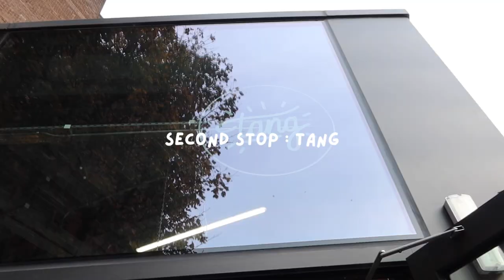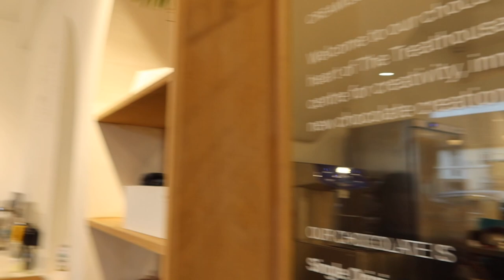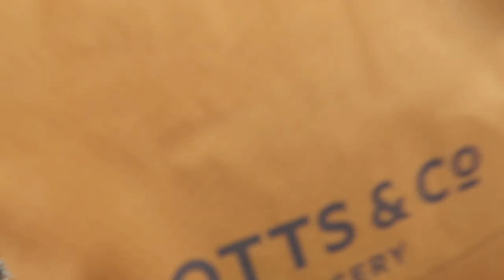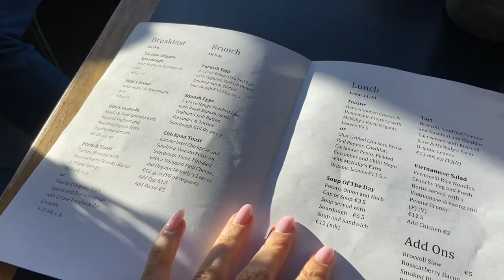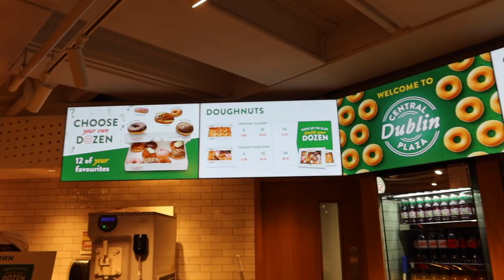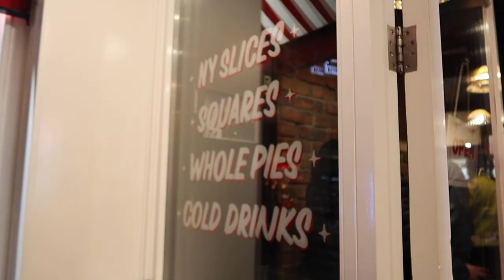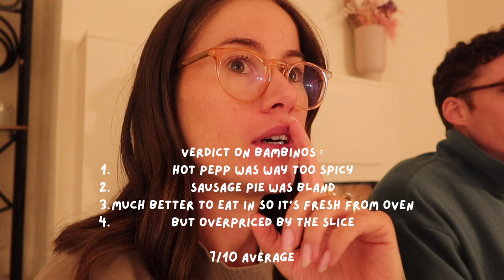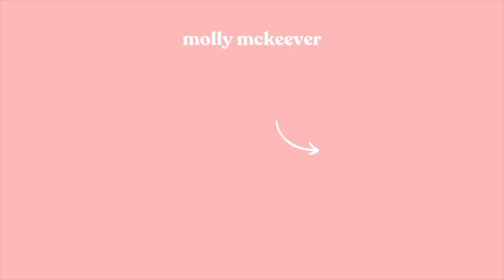DUBLIN FOOD VLOG | old favourites + new reviews